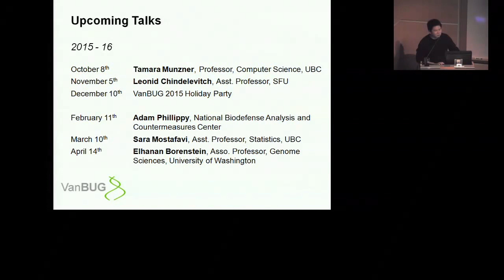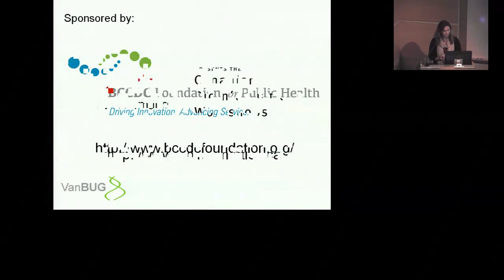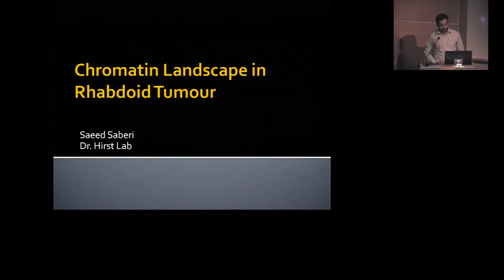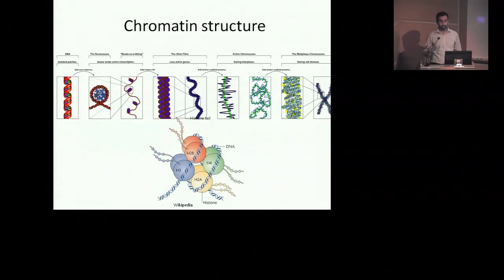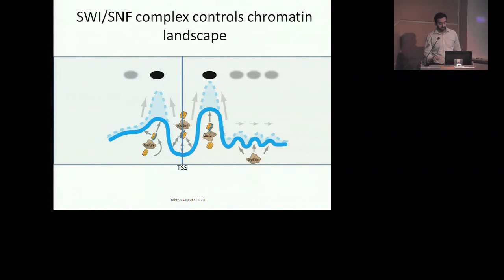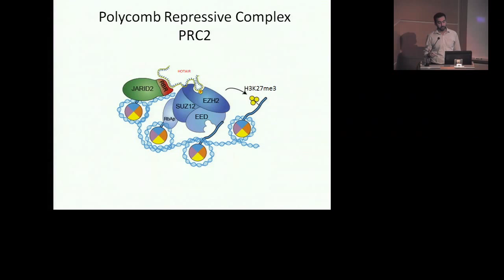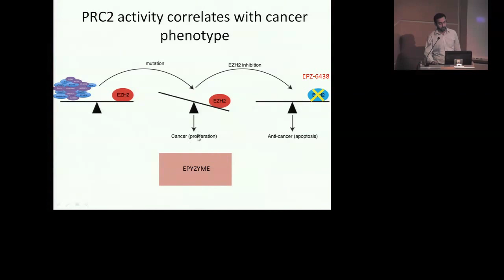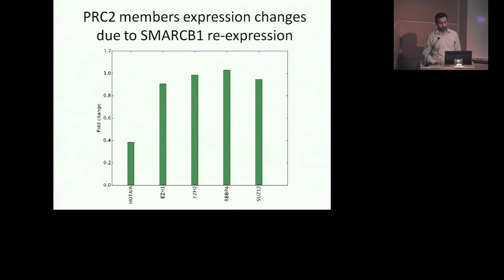Dr. Saeed Saberi - “Chromatin landscape alteration in the rhabdoid tumour” Sept. 17, 2015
Dr. Saeed Saberi (Postdoctoral Research Fellow, Dr. Martin Hirst’s Lab, Michael Smith Laboratories, University of British Columbia)